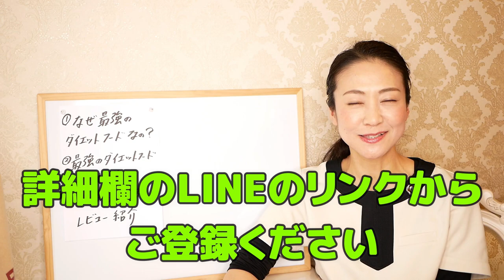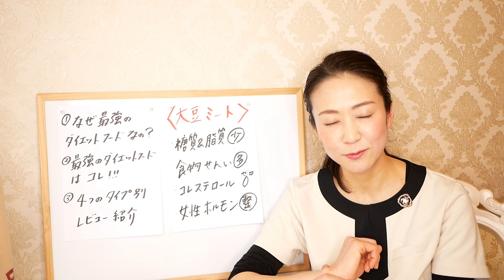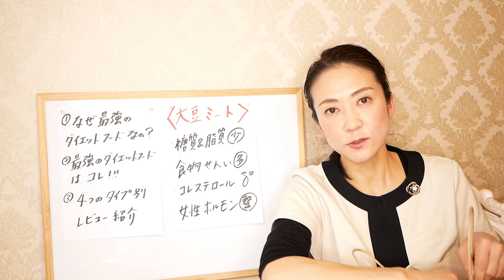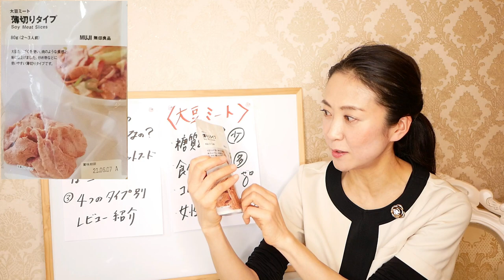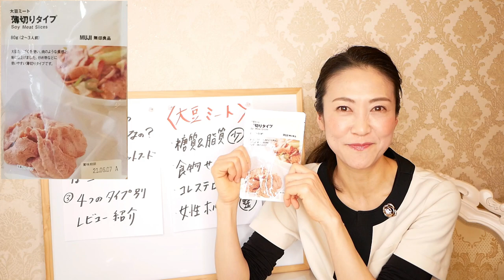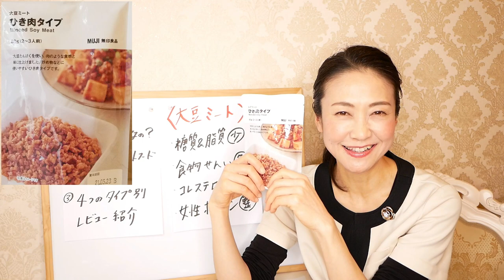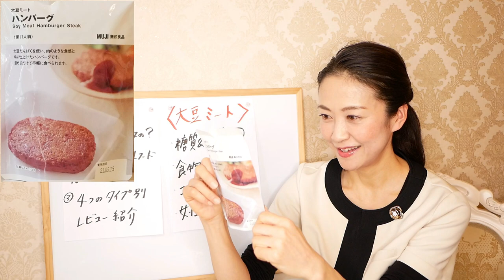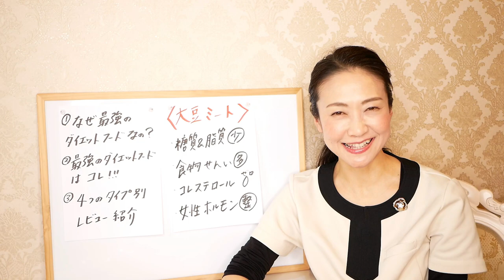究極のダイエットフード！普段のレシピを大豆ミートに変えるとこんなに痩せる！無印良品で買える４つの大豆ミートをご紹介します【美腸活】